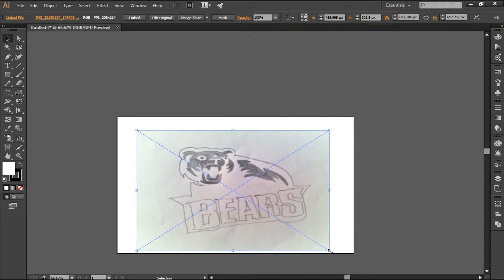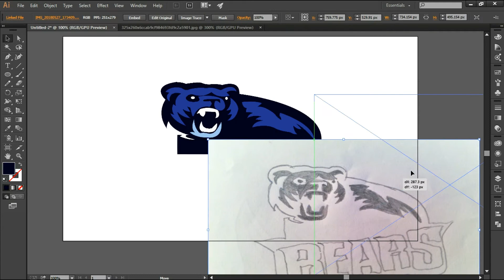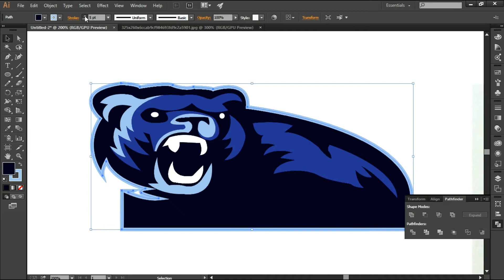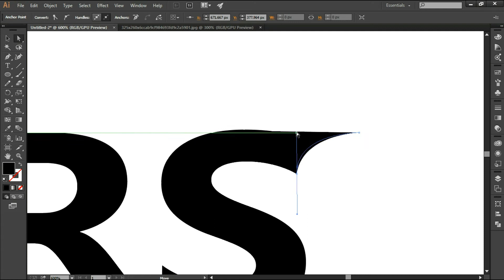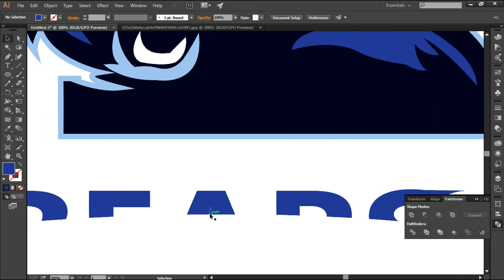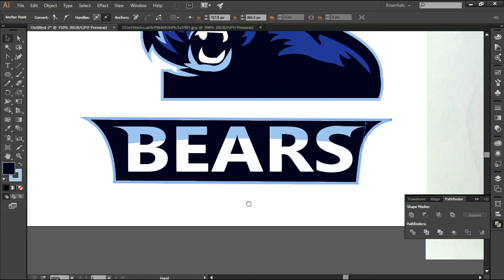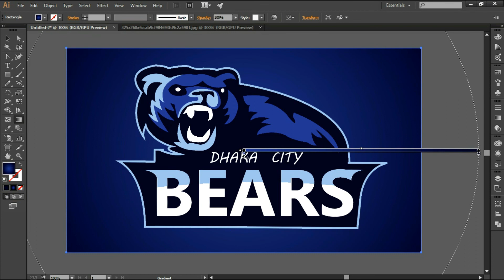Bears Mascot Logo || Adobe Illustrator Tutorial || Eye Catching Bears Mascot Logo Design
Bears Mascot Logo Design In Illustrator.

I am a Professional Graphics Designer .

Looking for Professional / Corporate / Custom / Company/Modern / Abstract / Creative / Web / Unique & High Quality Logo? I'm the perfect person!
We are one stop destination for your all graphics & web development needs, fulfilled with the best quality & affordable prices.